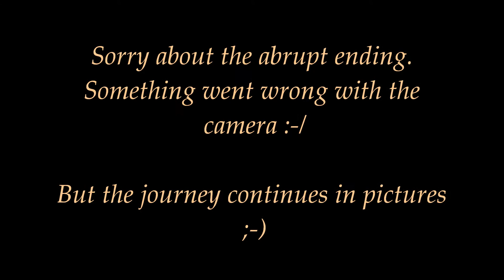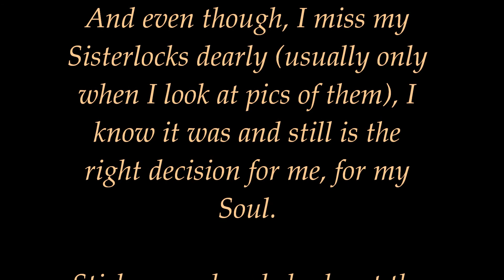The End of My Sisterlocks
This is episode is briefly discussing why I chose to cut off my Sisterlocks and my thoughts on the way to cut them off. AND pics of the entire process.